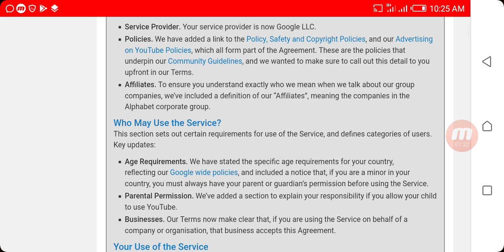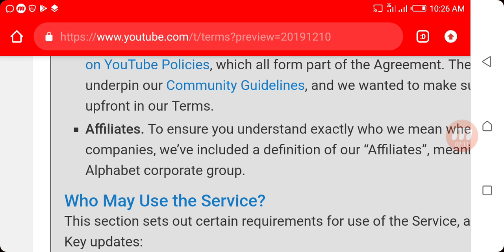New YouTube Terms of Service ll Affiliate Marketers Take Note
Hi YouTube Marketers, YouTube just updated their terms of service and it has to do with you and your business,watch the video.